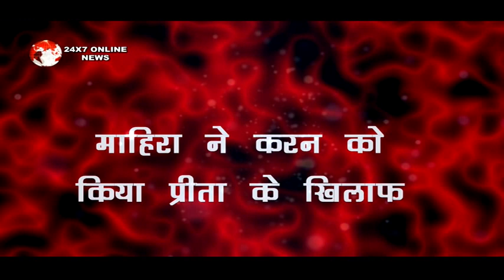KUNDALI BHAGYA || KARAN जज्बातों में फस करेगा प्रीता से प्यार का नाटक, बदलेगी पूरी कहानी